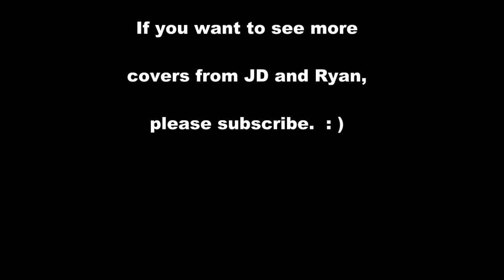Royals by Lorde, Cover by JD and Ryan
JD and Ryan were lucky enough to be able to make 3 videos together while JD was in town.  Ryan really looks forward to when they can meet up again to put together some new collaborations!
They both love this song and figured it out in about an hour and they were ready to go!  Hope you like it!